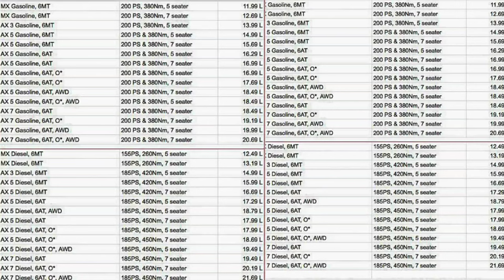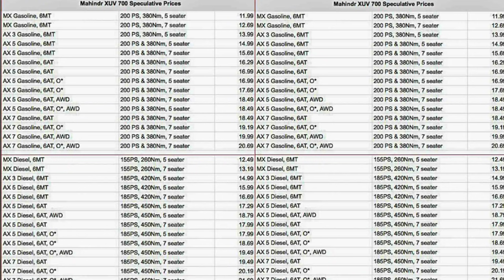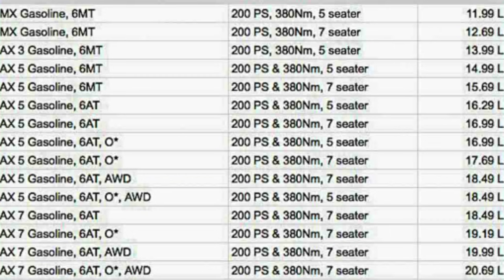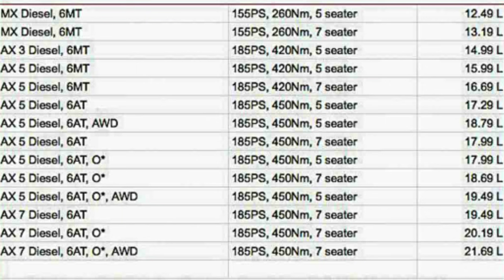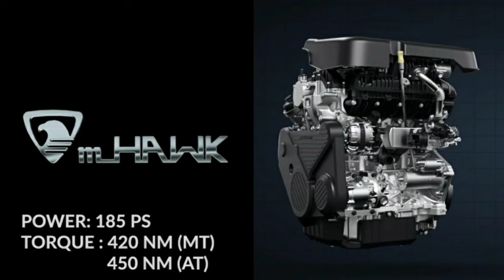Mahindra XUV7OO Prices of All Variants - Xuv700 | Xuv 700 New Model 2021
Mahindra XUV7OO Prices of All Variants - Xuv700 | Xuv 700 New Model 2021 | Xuv 700 | MahindraXUV7OO @DESISPEECH

full Credit :- Rushlane

Mahindra XUV700 Prices Of All Variants – Speculative Based on the prices of select variants shared by Mahindra, speculative prices of the XUV700 have started circulating on the internet. Please note that these are not official prices. Nor these are the variants which have been confirmed for launch. As per this, Mahindra XUV700 prices will go all the way to Rs 22 lakhs, ex-sh. As many as 15 variants of the petrol XUV700 will be on offer, price ranging from Rs 11.99 lakhs to Rs 20.69 lakhs (speculative). For diesel XUV700, 14 variants are on offer with prices from Rs 12.49 lakh to Rs 21.69 lakh (speculative). Below is the speculative price list of XUV700 and all its variants